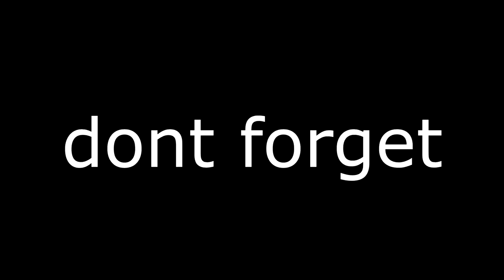Rise of the Tomb Raider pt one